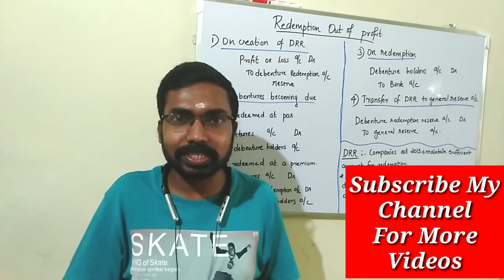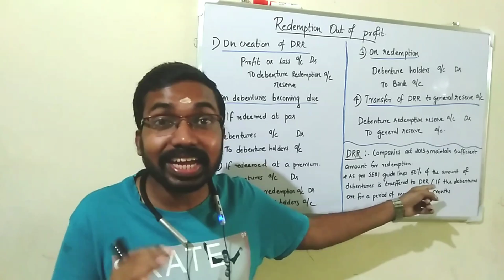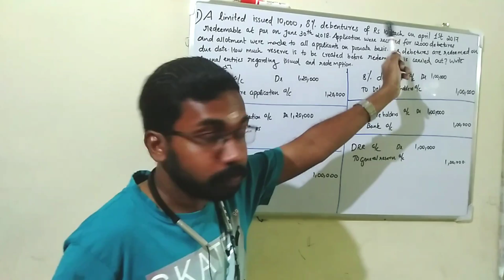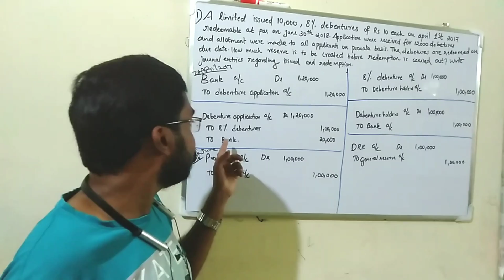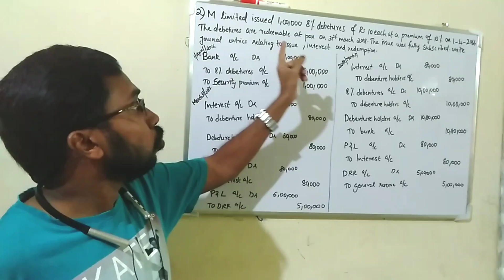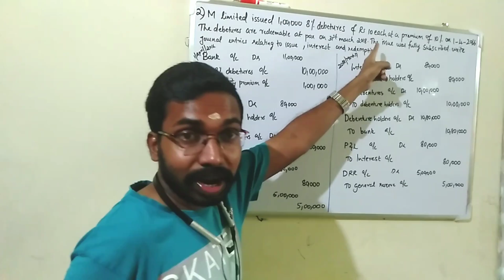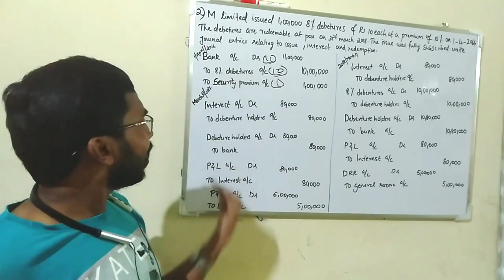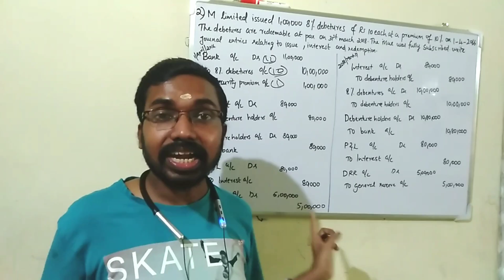Redemption Of Debentures(Problems)||Corporate Accounting|| Calicut University B.com 3rd semester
This video explained about Redemption Of Debentures.